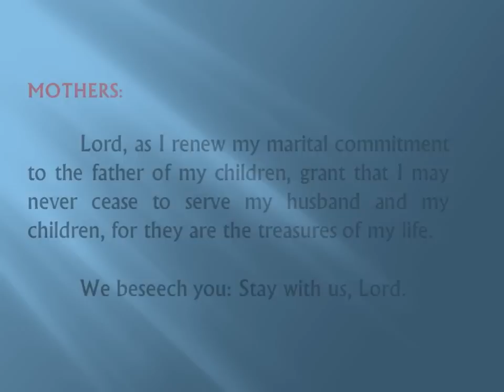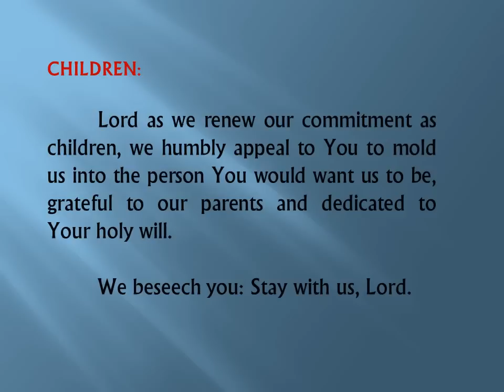Consecration of the Family to the Holy Face of Jesus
Prayer for the Family composed by Sis. Gaines Marie Rosario